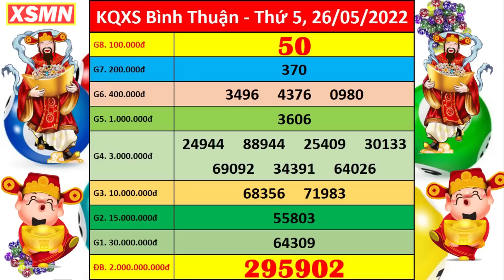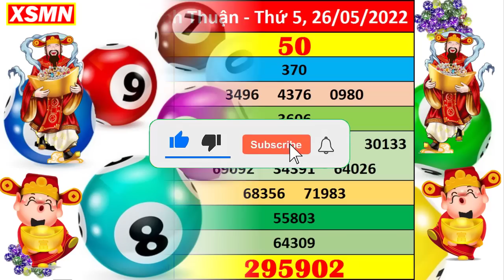Xổ số Bình Thuận ngày 26 tháng 5 | XSBTH 26/5 - KQXSBTH - SXBTH |Xổ số kiến thiết Bình Thuận hôm nay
Thứ 2: TP. HCM (xshcm), Đồng Tháp (xsdt), Cà Mau (xscm)
Thứ 3: Bến Tre (xsbt), Vũng Tàu (xsvt), Bạc Liêu (xsbl)
Thứ 4: Đồng Nai (xsdn), Cần Thơ (xsct), Sóc Trăng (xsst)
Thứ 5: Tây Ninh (xstn), An Giang (xsag), Bình Thuận (xsbth)
Thứ 6: Vĩnh Long (xsvl), Bình Dương (xsbd), Trà Vinh (xstv)